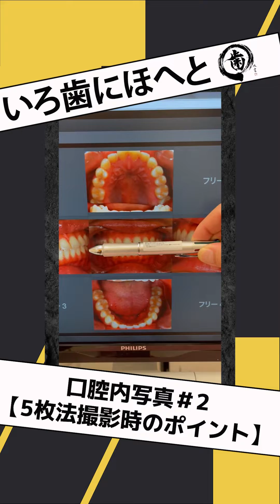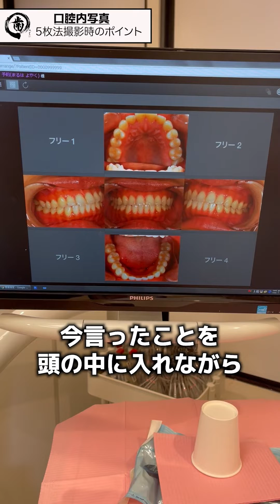口腔内写真#2「5枚法撮影時に意識すると良いポイントをNG写真で解説」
第186回目

口腔内写真の撮影について、第2回です。
今回は実際に撮影された5枚法の悪い例を用いての解説です。

質問やリクエストがあればぜひコメントお待ちしております。

※各医院で使用する機材、薬剤などが異なりますので、実習先・勤務先のルールや使用機材等を必ず確認しましょう。

★☆まる歯が気になる！？☆★
下記リンクから見学や面接のご予約を受け付けております。

●若手歯科医師、研修医向けの研修動画
○講師・監修
医療法人社団まる歯 理事長：田中 健久
○渋谷歯科

●週2回の更新頻度での配信中
「いろ歯にほへと」チャンネルをよろしくお願いいたします。
更新曜日：水・金
更新時間：20時ごろ